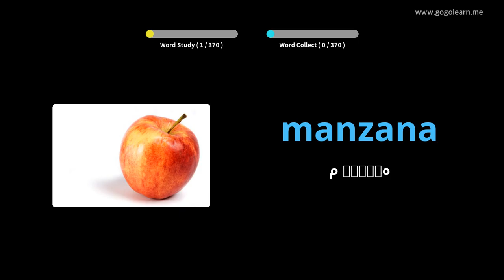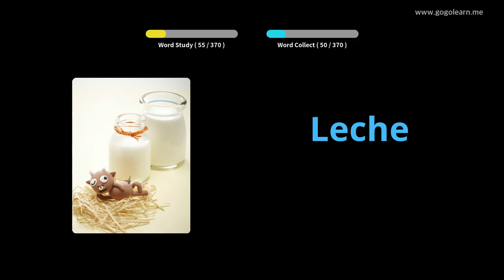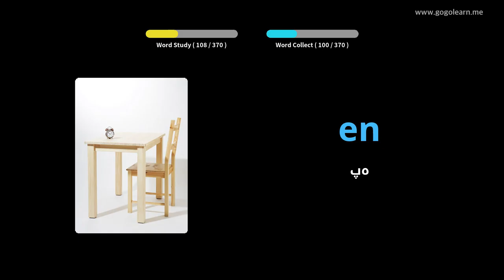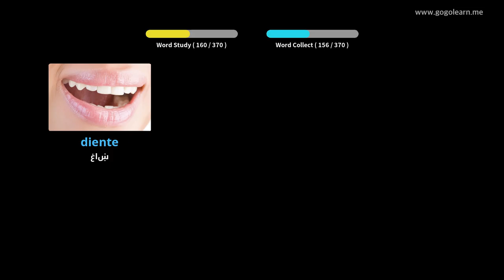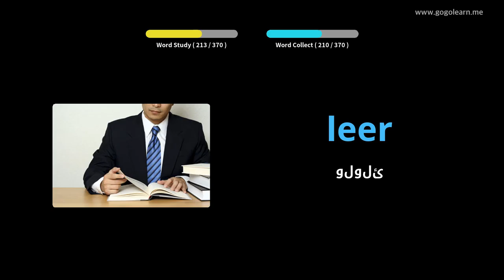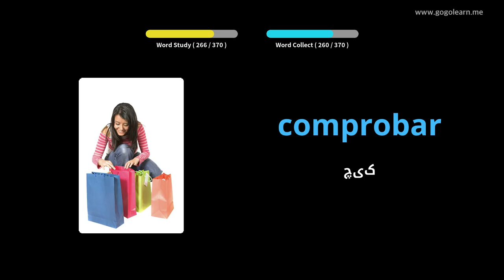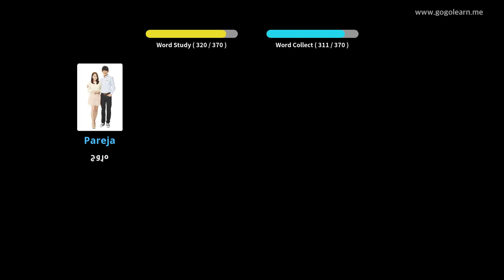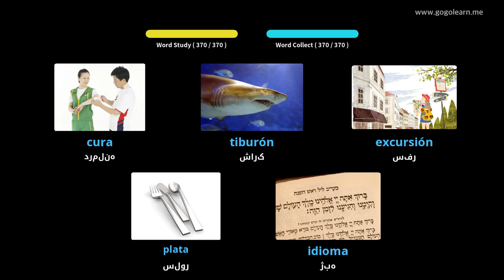د هسپانوي ژبې لومړني ماشومان |Golearn